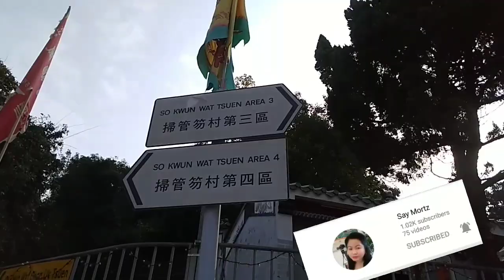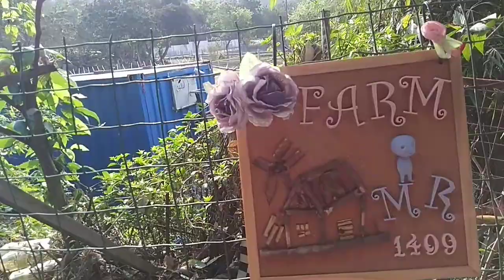HOW TO GO TO THOUSANDS ISLANDS HIKE TAILAMCHUNGRESERVOIR (PART 1)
HOW TO GO TO THOUSANDS ISLANDS LAKE

Get the MTR West Rail line.New Territories get off to Tuen Mun Stations Exit C cross the road there is bus terminal. Catch the mini bus 43 or take the taxi going to So Kwun Wat village get off in last stop just follow the path. There is two way If you want to go straight in viewing point just follow the path all the way up. And there is another one going to Reservoir.